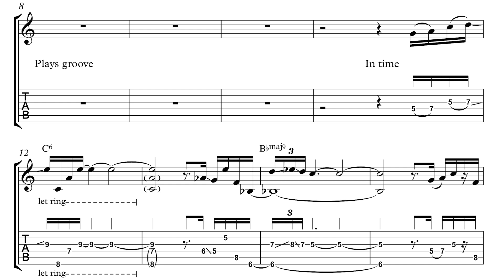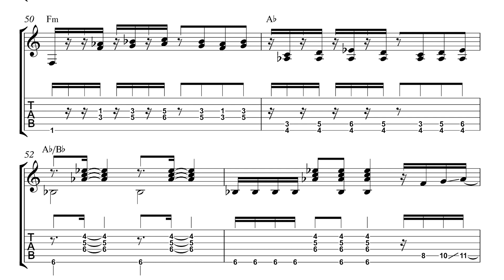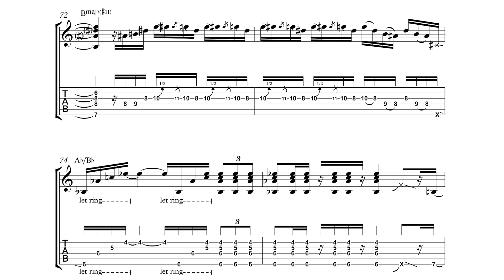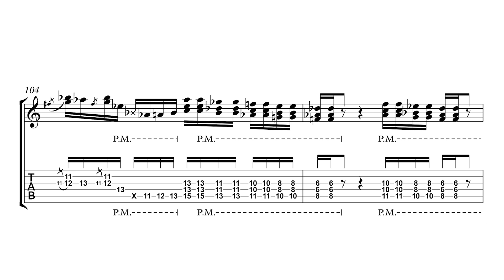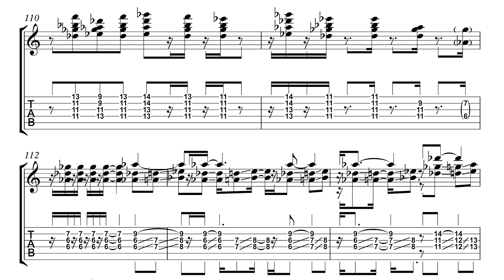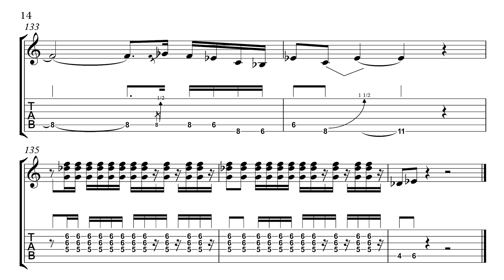Mark Lettieri - Extraspecial Guitar Transcription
Sweeeet solo performance by Mark Lettieri of his tune Extraspecial. Love it. If you'd love more guitar transcriptions like thiss, check out the complete channel to find solo's like Mark Lettieri and more!